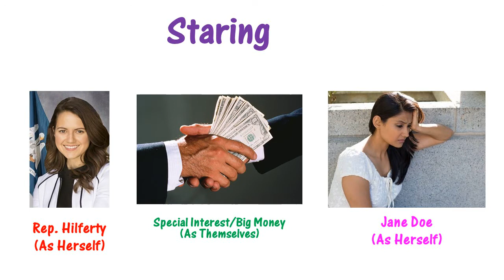Hilferty For Sale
98% of Representative Stephanie Hilferty's donations come from special interests, PACs and lobbyist.